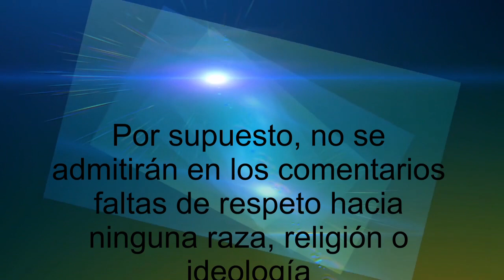BIENVENIDOS AL CANAL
Hola Amig@s
Somos caminantes digitales en esta gran 'metrópoli' que es internet. En este 'universo' vivimos turistas, filántropos, viajantes, mercaderes, caminantes, dogmáticos, traficantes, estudiantes, pensadores o simples transeúntes accidentales. Unos nos detenemos a observar el paisaje o vamos determinados a un punto concreto, otros decidimos cambiar de ruta según nos marque nuestra intuición...

Pero sea cual sea el camino personal o comunitario que hayamos decidido seguir, siempre iremos allá donde nuestro corazón nos lleve. Este espacio nos ofrece algunas zonas de conford, apoyado en etiquetas, temáticas, títulos o cualquier marca en el camino con posibilidad para que cada uno diseñe su propio recorrido, Sé tú nuestr@ compañer@ de viaje. Gracias